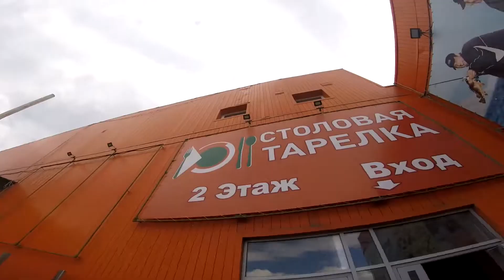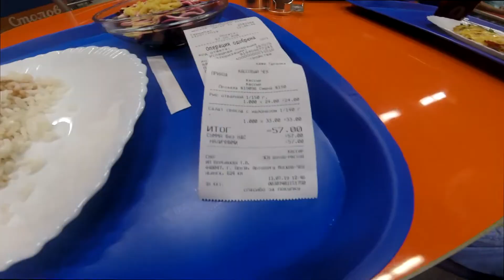▪︎Не сидите дома▪︎ Самара 2019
Не сидите дома 🙋‍♂️